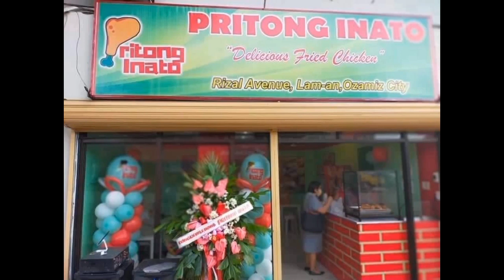BUILD VEGETABLE FARM...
hali na at tikman sarap ng PRETONG INATO... located: rezal avenue, ozamis city